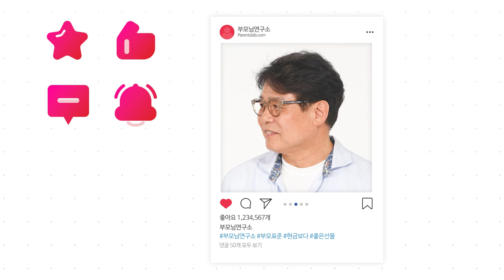"부모님이 현금보다 좋아하는 선물은?" 대한민국 표준 부모님들의 답변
주식? 금목걸이? ..정성이 담긴 편지?
대한민국 부모님들이 말하는 '현금'보다 좋아하는 선물은?